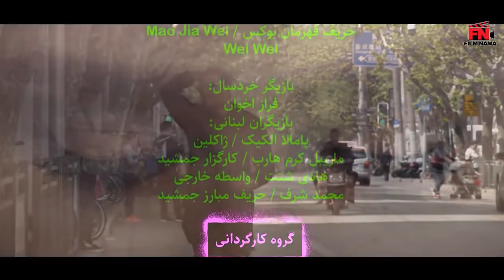Serial Sakhte IR 2 - Episode 8 | سریال کمدی ساخت ایران 2 - قسمت 8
خلاصه این قسمت:
جیمی و غلام و فرهاد استاد دانشگاهی را به گروگان گرفته تا بگوید که لوریان ثروتش را کجا مخفی کرده...

داستان فیلم:
فصل دوم سریال درباره اتفاق های پیش بینی نشده در خصوص زندگی 2 جوان بیکار می باشد. اشتباهی به جای یک دانشمند مخترع به مراسمی در خارج از کشور برای  سخنرانی دعوت می شوند و در آنجا با مشکلات جالب و عجیب روبرو میشوند

(جوایز: نوزدهمین جشن حافظ (بهترین بازیگر مرد کمدی تلویزیونی: امین حیایی

بازیگران:
محمدرضا گلزار
 امین حیایی
 محسن کیایی
 سارا بهرامی
 سحر دولتشاهی
 مهران احمدی
 امیرحسین رستمی

کارگردان: برزو نیک‌نژاد
تهیه‌کننده: سید امیر پروین حسینی
نویسنده: امیر عربی
ژانر:طنز، اجتماعی

Summary of this episode:
Jimmy, Gholam and Farhad have taken a university professor hostage to tell them where Lorian hid his wealth ..

movie story, short liner:
The second season of the series is about unforeseen events regarding the lives of two unemployed young people. Instead of a scientist-inventor, they are mistakenly invited to a lecture abroad for a lecture, where they encounter interesting and strange problems.

Awards: 19th Hafez Celebration (Best TV Comedy Actor: Amin Hayai

Actors:
Mohammad Reza Golzar
 Amin Hayai
 Mohsen Kiai
 Sara Bahrami
 Sahar Dolatshahi
 Mehran Ahmadi
 Amir Hossein Rostami

Director: Borzoo Niknejad
Producer: Seyed Amir Parvin Hosseini
Author: Amir Arabi
Genre: Humor, Social